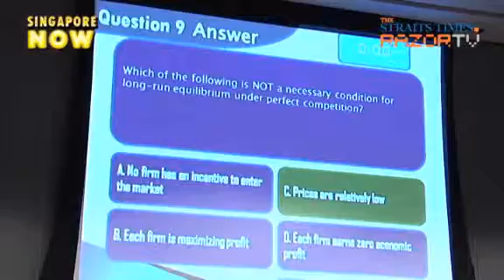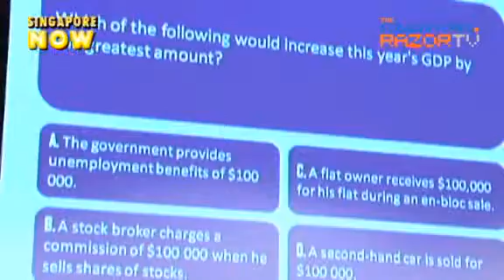Ministry of Finance Budget Quiz Finals (Ep 4)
Students from NUS and RI go head to head in the finals of the Ministry of Finance Budget Quiz 2010.